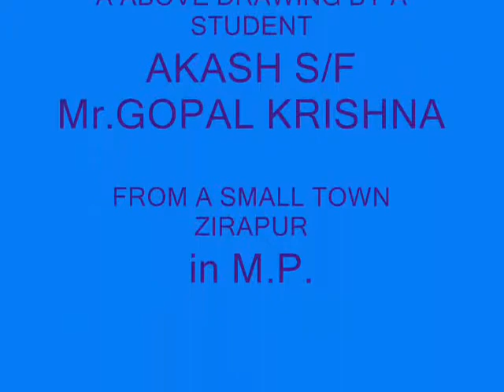Sky paintings( by Akash Barela)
Best art ever
made by artist aakash barela